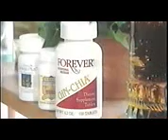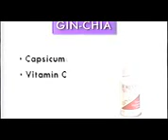Increase stamina, streangth and endurance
FOREVER living products brings you a  natural alternate energy supplement.
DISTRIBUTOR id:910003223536